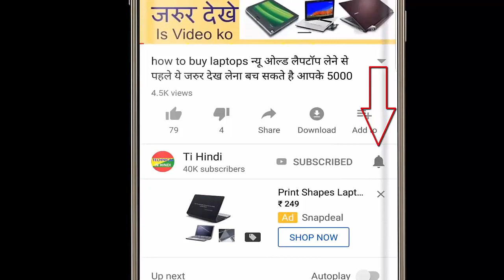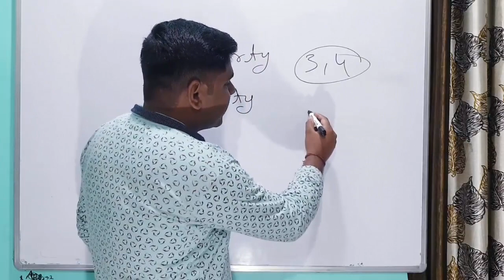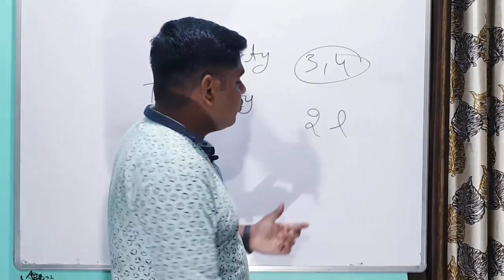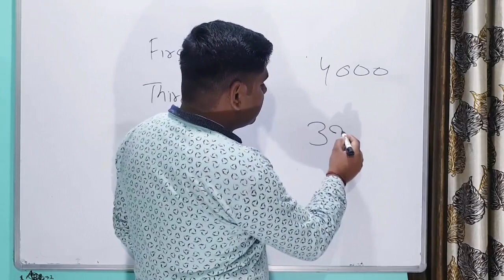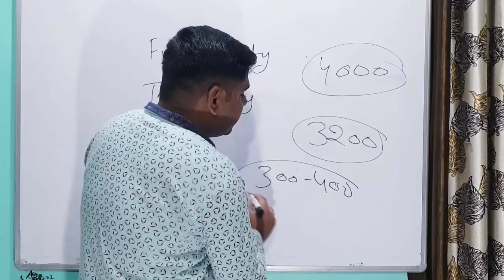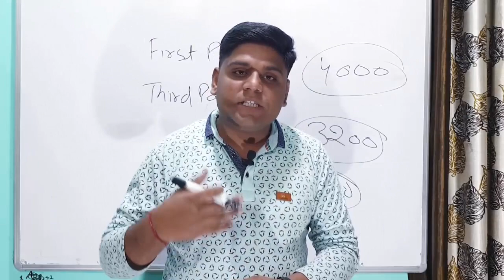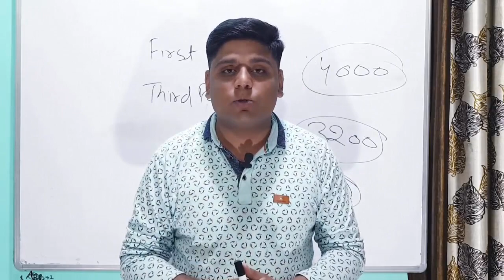best car insurance policy in india 2020 in hindi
mob.
address           Arvind prajapati
gali no. oc choudhary colony azad nagar yamunanagar haryana 135001 india

sherechat

samsung j7 nxt only Rs 11446

samsung on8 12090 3gb ram 32gb

best power bank intex power

lenovo power bank

mob.

how to get bajaj finance emi card in hindi
how to use bajaj finance emi card in flipkart
how to get bajaj finance emi card in app
how to use bajaj finance emi card in amazon
bajaj finserv personal loan in hindi